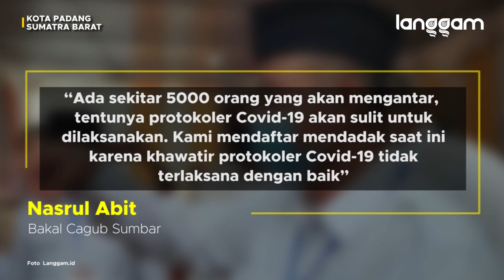MENDADAK! Nasrul Abit-Indra Catri Daftar ke KPU Sumbar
Pasangan calon gubernur dan wakil gubernur Sumatra Barat (Sumbar), Nasrul Abit-Indra Catri mendaftar ke Komisi Pemilihan Umum (KPU) Sumbar hari, Sabtu (5/9/2020). Pasangan ini mendaftar lebih cepat satu hari dari jadwal yang direncanakan.